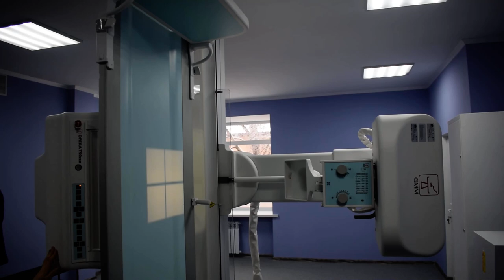Рентгенологічне обладнання у Шишацькій ЦРЛ